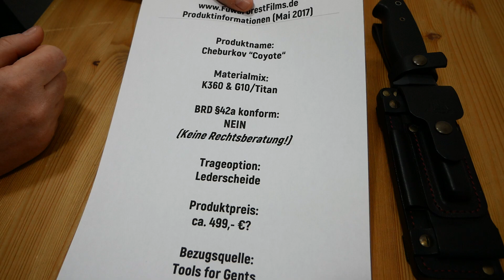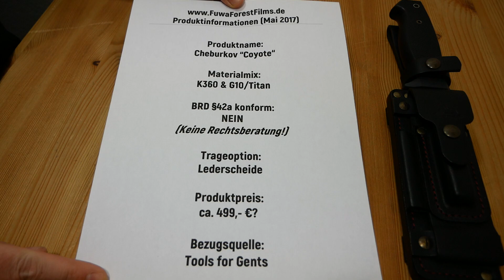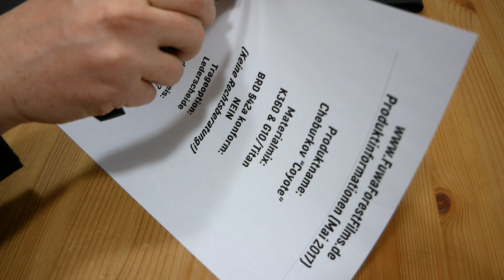Cheburkov Tools Coyote | Großes und robustes Outdoor Werkzeug